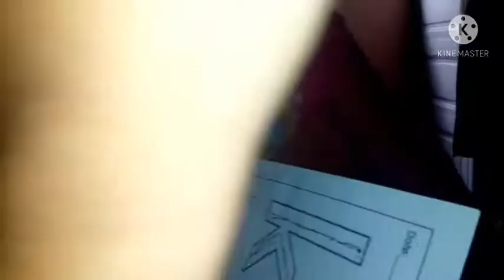bachoo k pass ye sab baten kahan se ati han